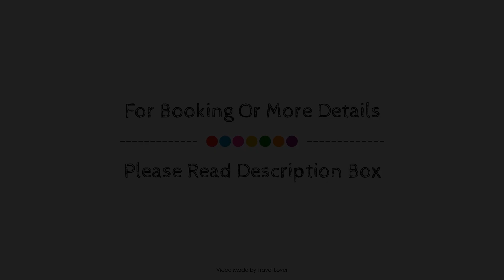Comfortable One Bed in Central London, United Kingdom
Searching For
1. Comfortable One Bed in Central London
2. Comfortable One Bed in Central London Virtual Tour
3. Comfortable One Bed in Central London Rooms
4. Comfortable One Bed in Central London Amenities
5. Comfortable One Bed in Central London Videos
6. Comfortable One Bed in Central London Offers
7. Comfortable One Bed in Central London Deals
Audio Credit:
Track Title: Subway Dreams
Artist: Dan Henig